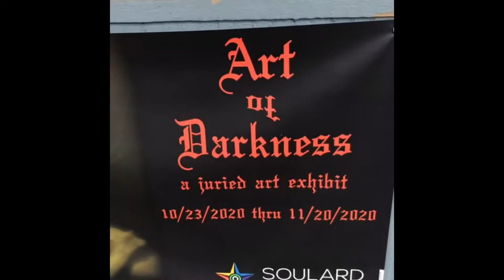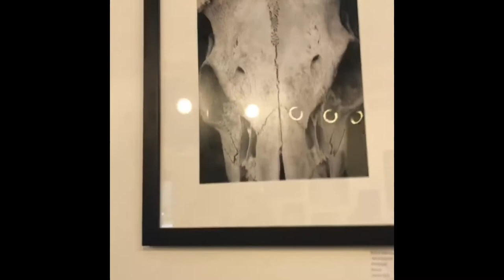Art of Darkness 2020 at Soulard Art Gallery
Quick tour of the Art of Darkness show at Soulard Art Gallery. I had three pieces in the show.

Mysteampunkproject.Wordpress.com